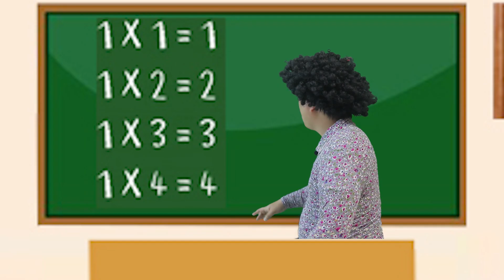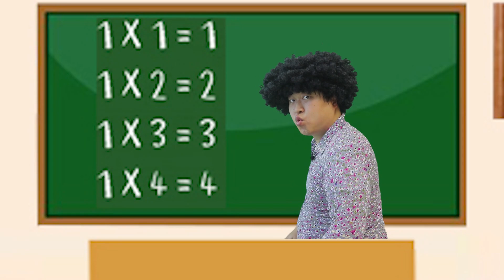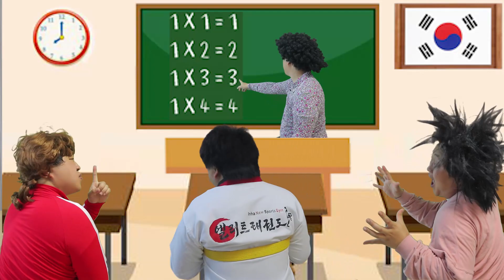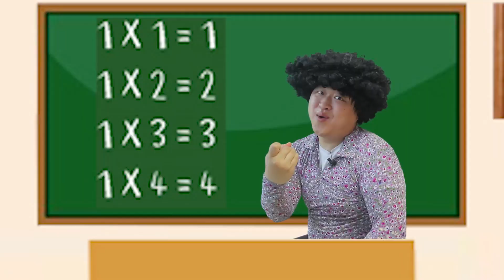선생님 몰래 초대왕눈알젤리 먹어보기 Eyeball Jelly Mukbang